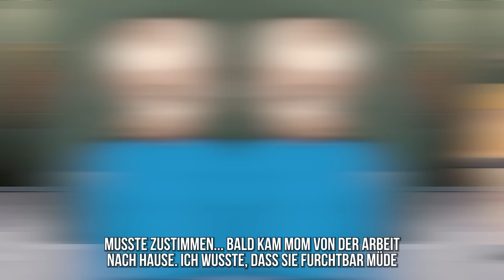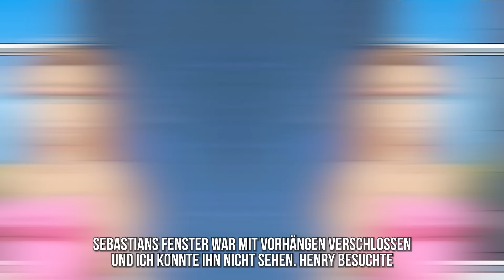Ich wohne neben meinem Crush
Hallo, ich bin Florence aus New York! Wenn ihr heute aus irgendeinem Grund schlechte Laune habt, wird euch das neue Video auf dem Persönliches Tagebuch-Kanal gleich aufmuntern!